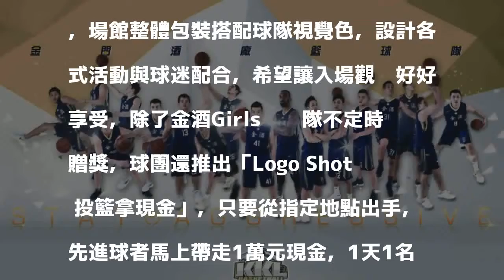SBL》金酒高雄小巨蛋主題週 3C抽獎投籃拿1萬現金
〔記者梁偉銘／台北報導〕第15季 SBL主場週7隊各出奇招，本週輪到金門酒廠在高雄小巨蛋經營，為了炒熱跨年看球氣氛，除了熱門3C電子產品抽獎及邀請在地各校體育班、運動校隊免費進場外，球團更祭出球迷投籃拿現金活動，指定地點進1球就可領走1萬元！

發表評論評論如下。